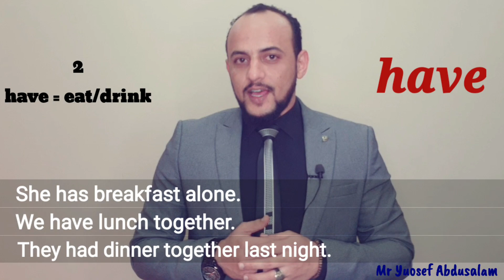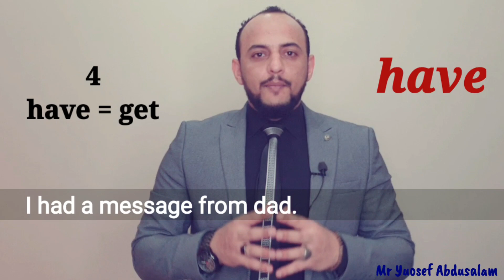5 استخدامات للفعل (have) بطريقة سهلة || How to use "have"?